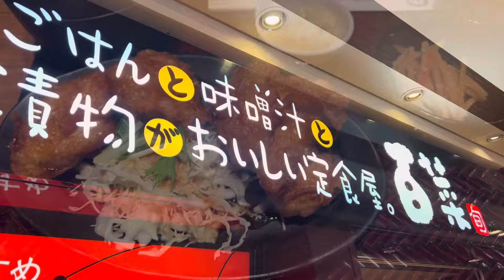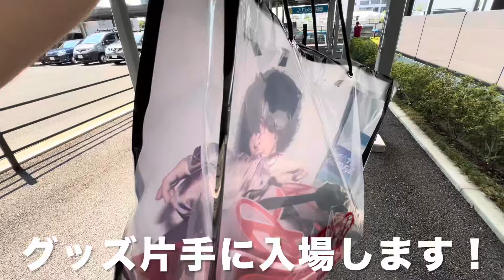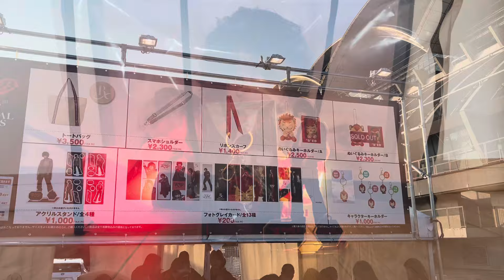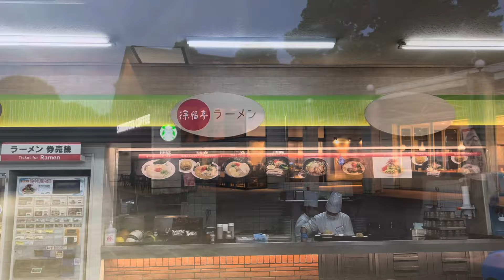【LIVE参戦】RYUJI IMAICHI LIVE TOUR 2024 "R"ED博多駅マリンメッセ福岡初日】博多駅でのんびり過ごしLIVEでハッスル【お出かけVlog】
RYUJI IMAICHI LIVE TOUR 2024 "R"ED
マリンメッセ福岡初日に参戦してきました！
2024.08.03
博多駅でのんびり〜駐車場も近所に止めれて充実した1日でした！